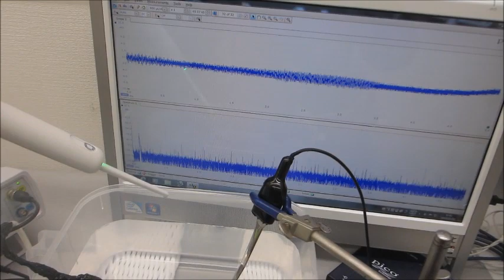超音波伝搬特性（音響特性）の分類に基づいた、超音波発振制御技術ーー基礎実験ーー（超音波システム研究所）